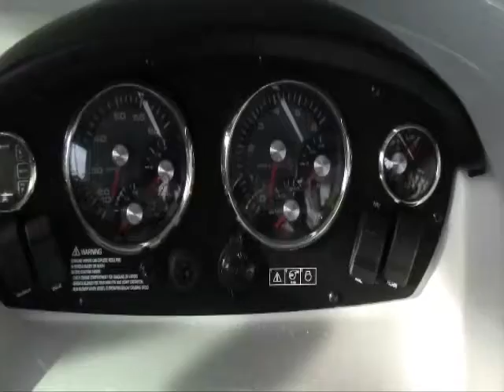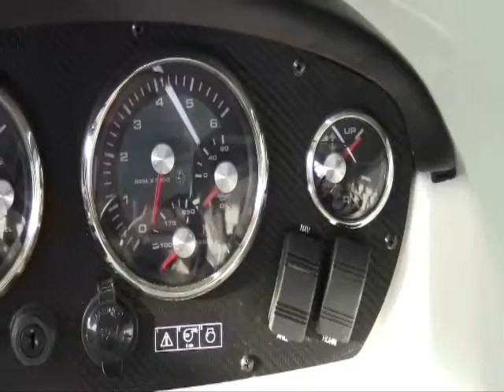2011 Four Winns H180 - Don Hyde Marine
Don Hyde Marine Ltd.
4075 Hwy #6
Hagersville, ON N0A 1H0